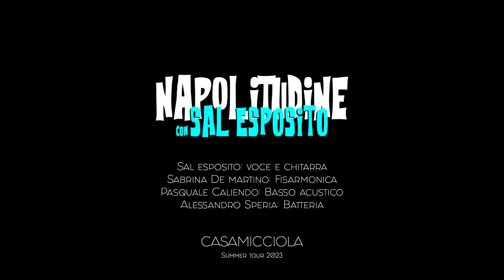SAL ESPOSITO - NAPOLITUDINE a CASAMICCIOLA - Napolitudine summer tour 2023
Live a Casamicciola (NA)
 Napolitudine con Sal Esposito
FRAMMENTI  del 21 Luglio 2023

Sal Esposito: Voce e Chitarra
Sabrina De Martino: Fisarmonica
Pasquale Caliendo: Basso Acistico
Alessandro Speria: Batteria

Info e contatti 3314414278